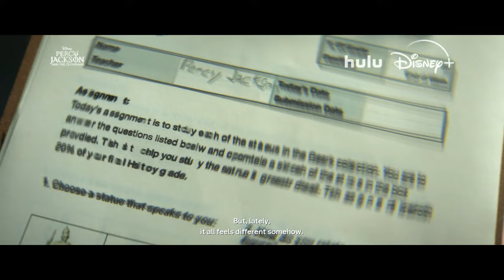Percy Jackson & The Olympians | Official Trailer | Hulu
Humans see what they want to see. Stream the first episode of PercyJackson and the Olympians on Hulu on December 20 until January 31; stream the two episode premiere on December 20 on Disney+.